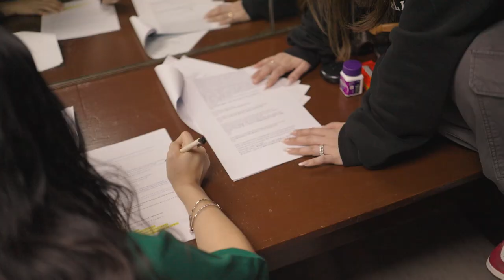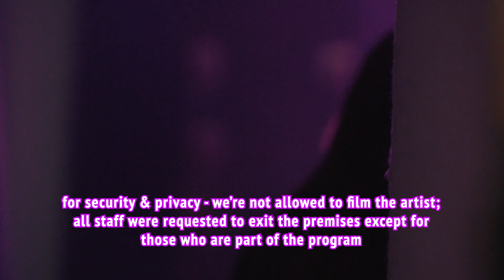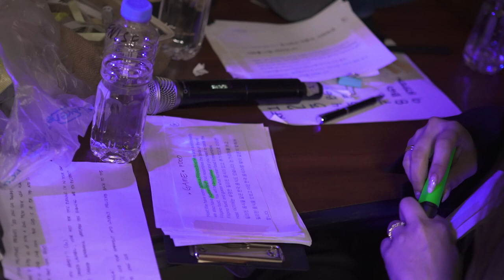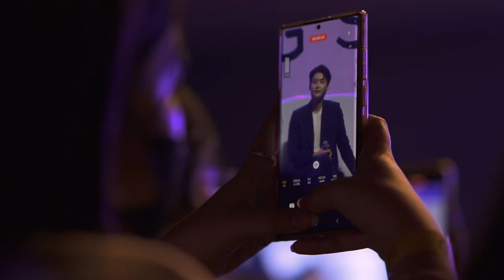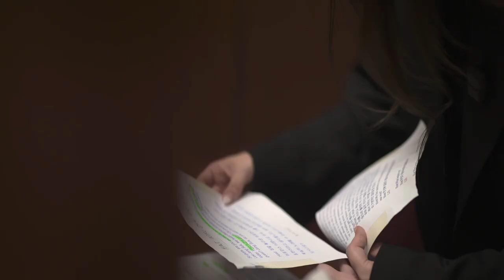DEECAM LEE JONG SUK IN MANILA! Behind the fanmeet!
A HUGE THANKS TO LEE JONG SUKS TEAM AND LOFFICIEL SPECIALLY DANYL FOR THINKING OF MEEEEEE!!! I had a blast

▷ LET’S BE ROOMIES!!

🎥 Video by: Stephanie Cea
🚶 Assisted by:
Rory Buscano
Garren Bustarde
Carl Tejada
Inah Solacito
Mastah X
Orveen Calderon
🔨 Set by: Rocketsets
💡 Lights by: Nanlite
Lashes by Ayumi eye lash
Nails by extraordinail
Instax by fuji instaxph

Step in to Dee’s magical world as she wishes her way to finding the best roomiez!!! It’s all fun and games with sugar and spice plus everything nice! Let’s celebrate our Philippines best here at Dee’s room! Our goal is to help you fall in love all over again with all your favorite artists!!!